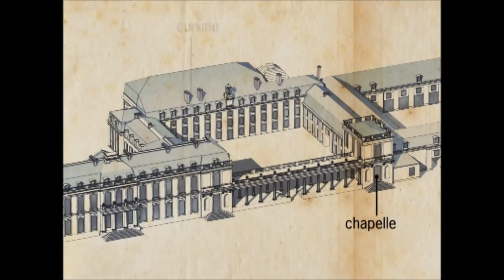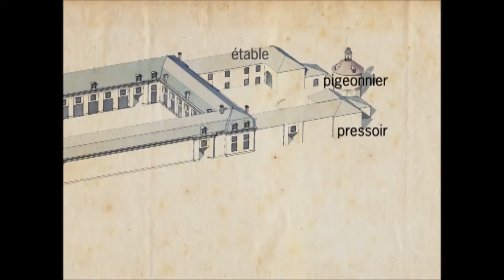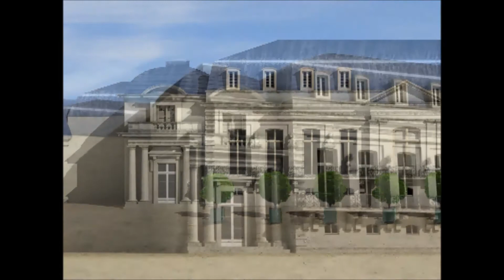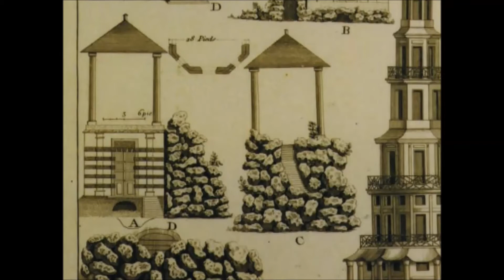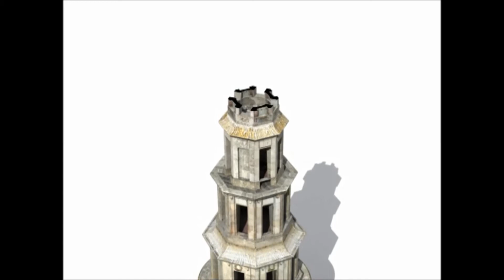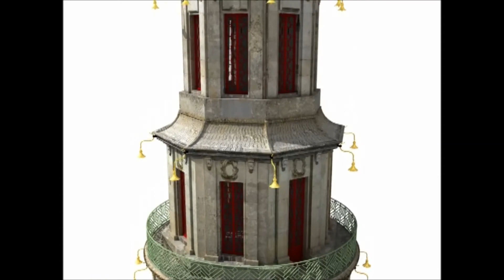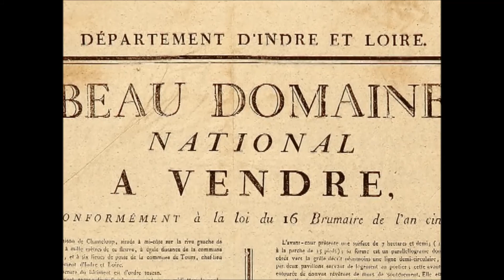Le Château de Chanteloup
Riche de nombreux vestiges de la décoration de Chanteloup, le musée de Tours se devait de rendre hommage à Etienne-François duc de Choiseul-Stainville (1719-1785), son propriétaire, un des plus brillants collectionneurs de sa période.
Après l’acquisition du domaine en 1761 et pendant les trois années de sa disgrâce (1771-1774), Choiseul va imprimer sa marque à Chanteloup en apportant modifications et agrandissements aux bâtiments, en créant des jardins et un parc anglo-chinois à fabriques dont ne subsiste plus aujourd’hui qu’une célèbre pagode. Il commande aux meilleurs ébénistes et menuisiers de la période un mobilier digne de son hôtel parisien et attire à lui une cour impertinente et brillante constituée d’artistes, d’intellectuels, de musiciens, d’hommes de pouvoir réfractaires à l’autorité royale.
Au long de ces vingt ans d’occupation de Chanteloup par le duc de Choiseul et son cercle familial et amical, le domaine et le château vont symboliser l’art de vivre à la française.